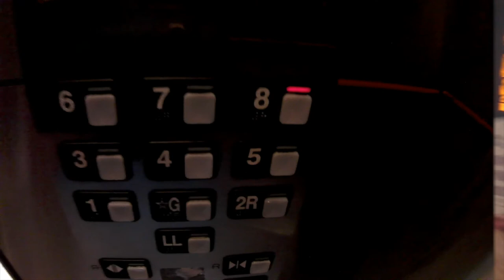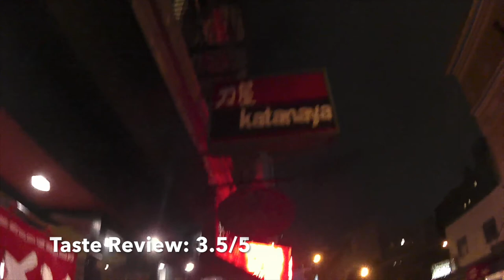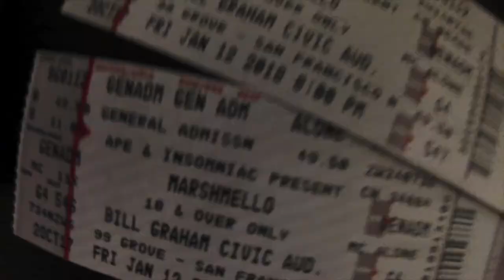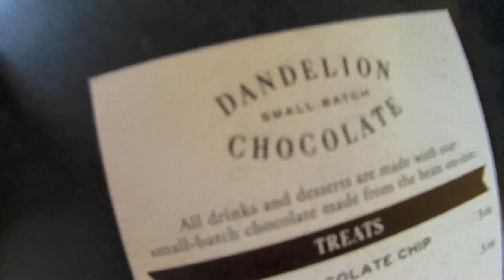San Francisco Vlog 2018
A much needed Vacay to San Francisco to see one of my favorite Dj's LIVE! Dj Marshmello! Until the next video. ENJOY!!!